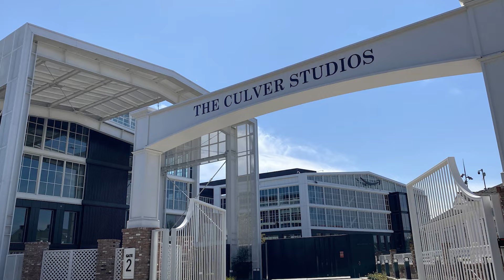Top Walkable Neighborhoods near LA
If you're thinking of moving to Los Angeles and want to explore the most walkable neighborhoods near LA this video is exactly what you need.

🚚 Moving to Southern California and need personalized guidance?

👋 Shira Adatto, DRE #02054781
🏆 Brokered by: Rise Realty

Are you wondering what it is like to live in Los Angeles and the South Bay and Beach Cities? Well, this is the channel you need! We absolutely love this town and our #1 goal is to showcase every inch of Los Angeles and the Beach Cities (Redondo Beach Manhattan Beach Hermosa Beach) through our videos so you have a complete understanding of the best area that fits your lifestyle.

I work with clients from all over the world that are relocating here and I ABSOLUTELY LOVE IT.

Highly Requested Cities:
🏨 Redondo Beach:

 • Living in Redondo Beach | Pros and Cons

🌆 Manhattan Beach:

 • Living in Manhattan Beach | Best Beac...

🏗️ Hermosa Beach:

 • Living in Hermosa Beach

🤠 Torrance:

 • Moving to Torrance California | Thing...

🏢 Hawthorne:

 • Everything you NEED to know about liv...